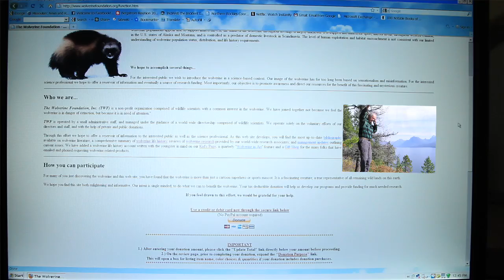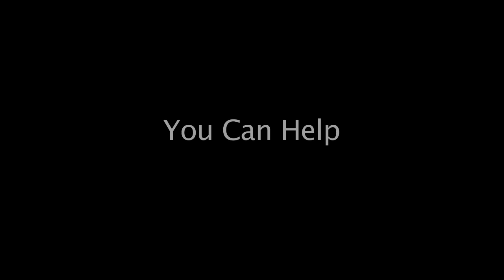Conservation Media® - Wolverine Foundation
Produced by Conservation Media for The Wolverine Foundation, this short film explores one of the most fascinating and least understood animals on the planet. This small, rare, and elusive creature may be able to kill a moose or fend a grizzly off a kill, but it faces serious threats such as climate change for which it is no match.

You can support scientific research by supporting The Wolverine Foundation. to see how you can help.